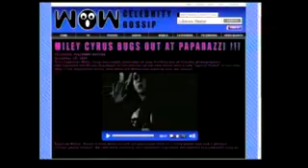Miley Cyrus Fly On The Wall